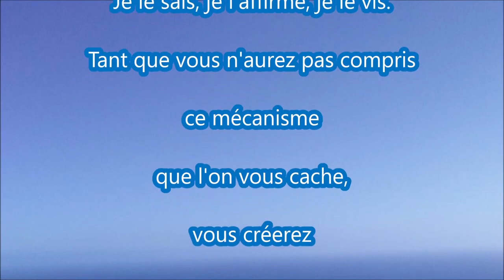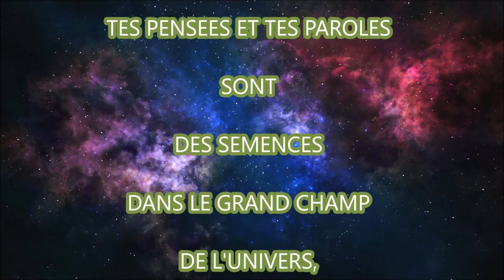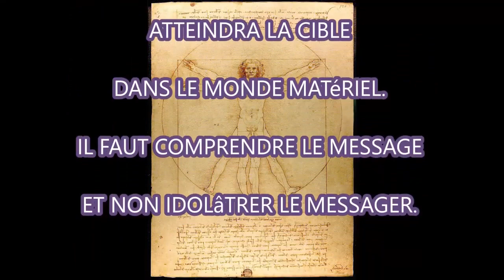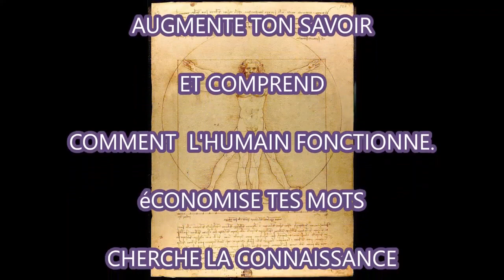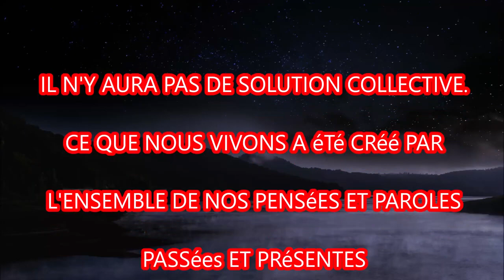Message de la source :Croyant combattre les psychopathes, ils servent leurs plans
Coucou Cmoa rappelle le message de la source que tous les éveillés partagent actuellement : tu  peux décider quelles amorces d'égrégores tu souhaites alimenter de ton énergie créatrice.

Sois conscient que tu as le pouvoir de faire advenir l'aspiration d'amour que tu ressens si tu te focalises dessus, si tu la vis au lieu de te concentrer sur l'égrégore, le programme ou le plan que d'autres te proposent. Ne collabore pas à ce que tu ne souhaites pas.